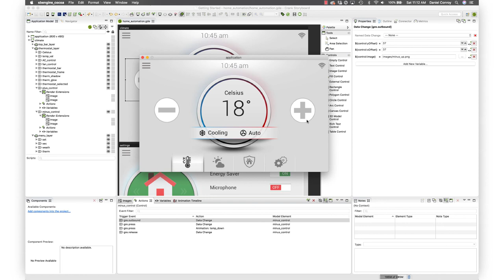Creating Animations in your Embedded GUI Project | Getting Started with Crank Storyboard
Bring your embedded GUI project to life with rich animations. Learn how to create animations, edit them in the Timeline Editor and preview them before choosing your target hardware platform.

Need help?

Crank Storyboard, a GUI design and development tool, accelerates embedded GUI development, embraces GUI design change, and maximizes GUI flexibility. It provides embedded GUI designers and developers with a streamlined, parallel workflow enabling them to collaboratively work together when creating user interfaces.